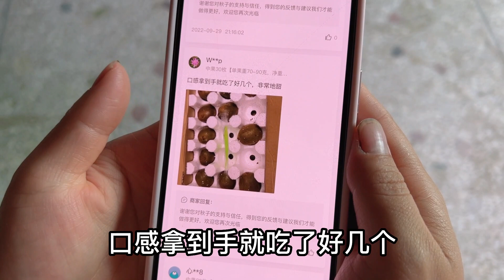猕猴桃卖出去一万多单了，看着大家的反馈秋子很满意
大家好，我是秋子
欢迎大家观看我的视频
在这里会记录乡村生活，展示民俗风情
用不同视角呈现不一样的田园风光！
大家有什么对我想说的可以评论区留言
41/
助农 果园 猕猴桃 乡野丫头 秋子 三农生活 本频道内容旨在分享日常生活，绝对没有动物虐待的情况。